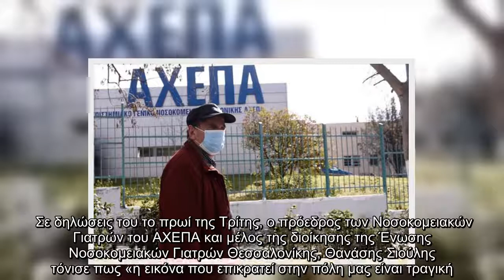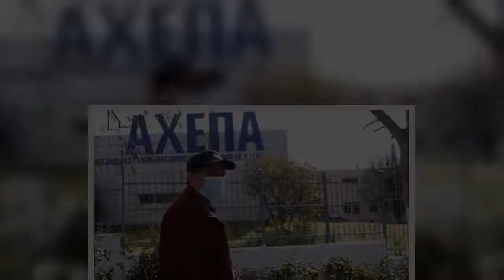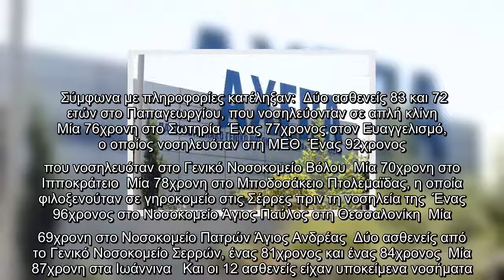Κρίσιμη είναι η κατάσταση στο ΑΧΕΠΑ διότι μέσα στο νοσοκομείο, οι 258 κλίνες ΜΕΘ είναι ήδη κατειλημμ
Κρίσιμη είναι η κατάσταση στο ΑΧΕΠΑ διότι μέσα στο νοσοκομείο, οι 258 κλίνες ΜΕΘ είναι ήδη κατειλημμένες, ενώ υπάρχουν ελάχιστες ελεύθερες.